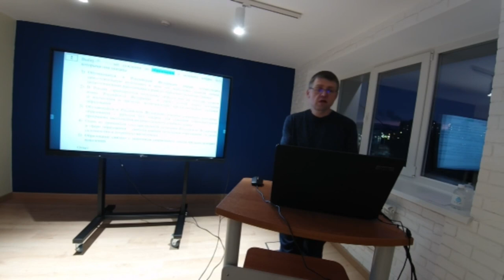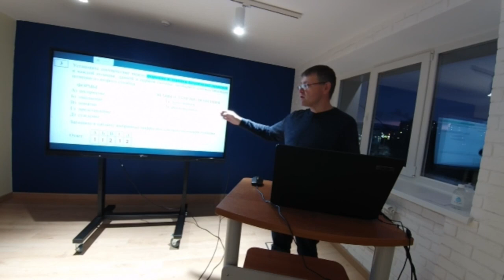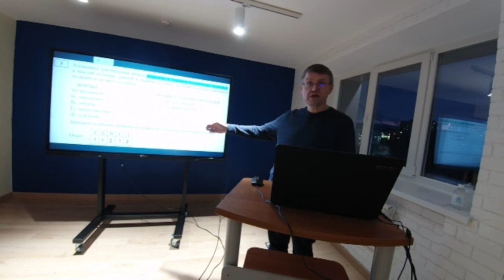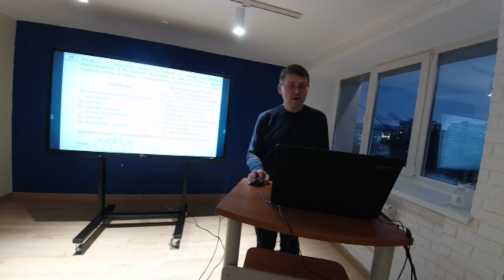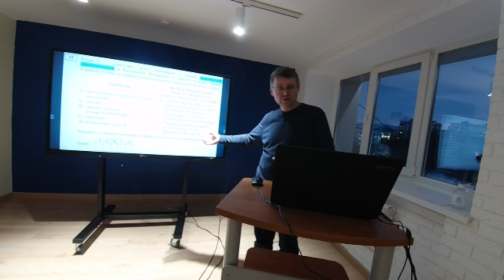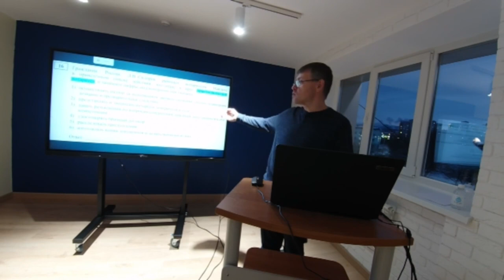Как решать ЕГЭ по обществознанию? Первая часть - задания №1-16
Лекция, прочитанная в Институте развития образования Мурманской области Романом Юрьевичем Болдыревым - кандидатом исторических наук, профессором кафедры всеобщей истории Северного (Арктического) федерального университета имени М. В. Ломоносова, заместителем председателя комиссии по проверке ЕГЭ по обществознанию Архангельской области.
В лекции рассматриваются задания ЕГЭ в модели 2024 года, на конкретных примерах анализируются типичные трудности, с которыми сталкиваются выпускники в их решении, даются алгоритмы по верному выполнению заданий.